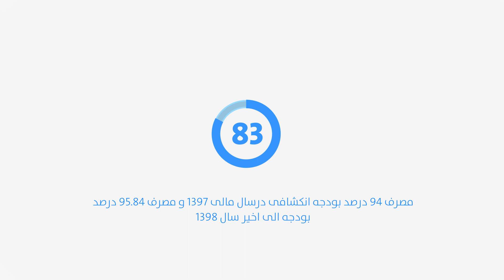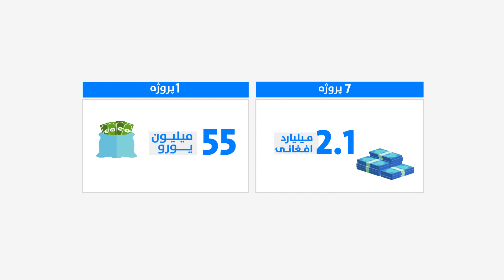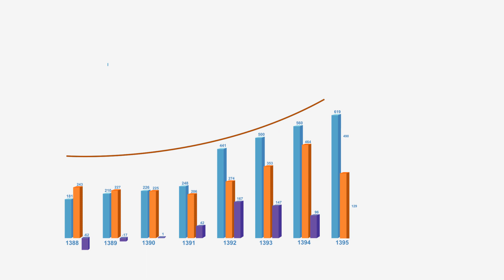AUWSSC major activities and achievements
شرکت آبرسانی و کانالیزاسیون شهری افغانستان در سال ۱۳۸۸ از تصدی آبرسانی، به شرکت آبرسانی و کانالیزاسیون شهری افغانستان به حیث یک شرکت سهامی دولتی تغییر شخصیت حقوقی داد است. این شرکت با دیدگاه؛ دسترسی هر شهروند به آب آشامیدنی صحی و خدمات فاضلاب، عملاً در 19واحد به شمول مرکز و لایات حضور داشته و خدمات آبرسانی را ارائه می نماید.  استخراج، تصفیه، ذخیره و ارائه خدمات آب آشامیدنی صحی به جمعیت شهری و نیمه شهری افغانستان و برنامه ریزی روی ایجاد سیستم فاضلاب از جمله ماموریت های مهم این اداره می باشد. طبق دیدگاه استراتیژک خویش این تعهد دارد تا تمام ساحات شهری و نیمه شهری کشور را تحت پوشش خدمات آبرسانی و فاضلاب قرار دهد.

د افغانستان د ښاري اوبو رسولو او کاناليزاسيون شرکت په 1388 کال د اوبو رسولو  له تصدي څخه د يو دولتي سهامي شرکت په حیث يې حقوقي شخصيت، د افغانستان د ښاري اوبو رسولو او کاناليزاسيون شرکت ته تغيیر موندلی دی.  دا شرکت «د څښاک پاکو اوبو او فاضلابو خدمتونو ته لاسرسی د هر وګړي حق دی» لرليد سره عملاً د ولايتونو د مرکزونو په شمول په 19 واحدونو کې د اوبو رسولو خدمتونه وړاندې کوي. د افغانستان د ښاري او نيمه ښاري وګړو  لپاره د پاکو اوبو اېستل، تصفيه، ذخيره  او د خدمتونو وړاندې کول او د فاضلابو د سېسټم رامنځته کولو په اړه پلان جوړول د دې ادارې  له مهمو ماموريتونو شمېرل کېږي. د خپل ستراتيژيک ليد په اساس د هېواد ټولې ښاري او نيمه ښاري سيمې د اوبو رسولو او فاضلابو خدمتونو تر پوښښ لاندې راوستولو ته ژمن دی.

Afghanistan Urban Water Supply and Sewerage Corporation (AUWSSC) utility came into existence from its erstwhile name of Central Authority for Water Supply and Sewerage (CAWSS) in 2009. The principal objectives of AUWSSC are to provide safe and sustainable drinking water and waste water services in the urban and semi-urban areas of the country. Now AUWSSC provide safe drinking water to 19 provinces and it’s committed to it is goals to provide safe drinking water and wastewater services in urban and semi-urban area of the country